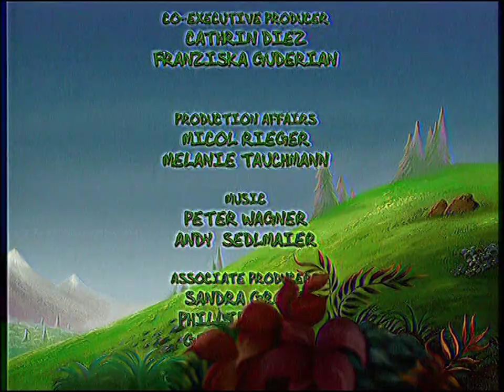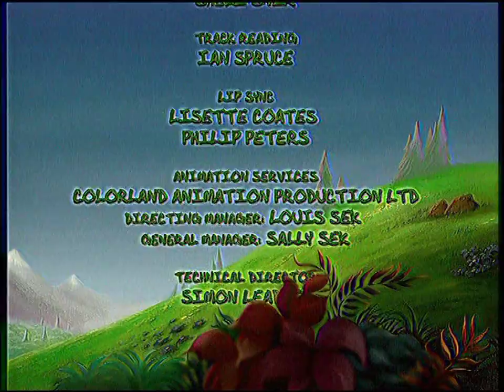Tabaluga - Zakochany Arktos [odc. 67, Q=720p]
W tym odcinku Arktos zakocha się w wielkiej, białej wiedźmie. Czy Arktos da się jej zwieść? Czy zostaną już na zawsze razem? Zapraszam do oglądania!

Materiał jest na kanale dzięki uprzejmości Marcinolak, zgrany bezpośrednio z płyty DVD. Dziękuję bardzo! :)